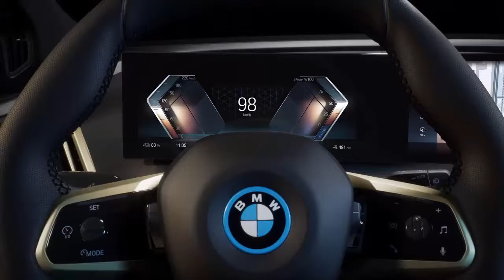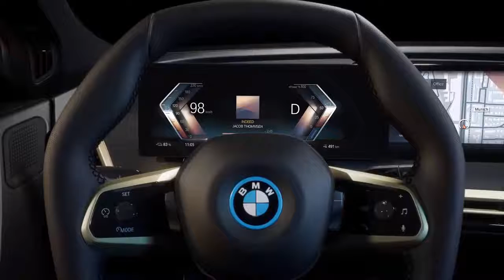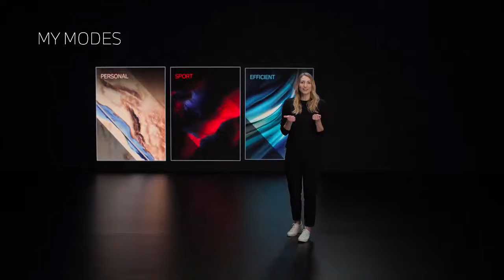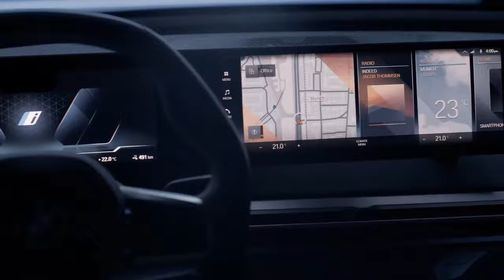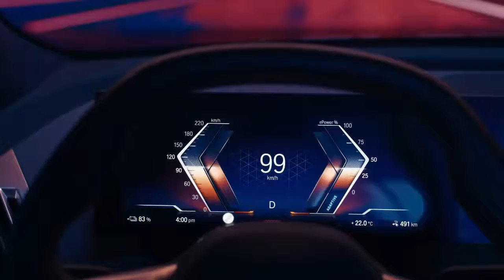Yeni BMW iDrive Basın Tanıtımı